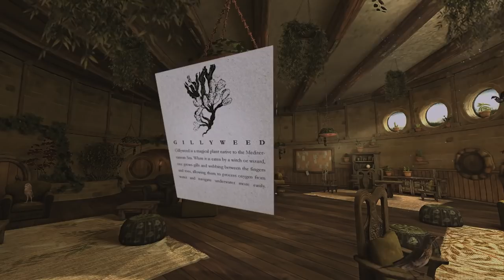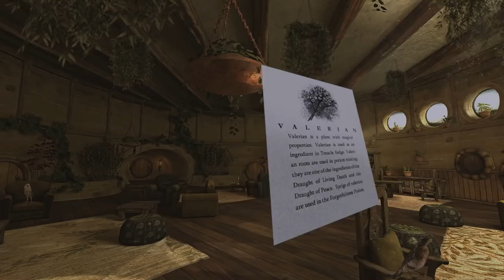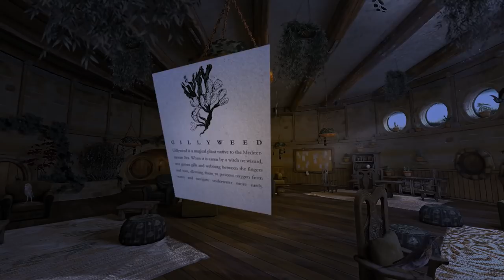Hufflepuff Common Room [ASMR] ⚡ Harry Potter Ambience - Herbology & Nature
"hard work, patience, loyalty, and fair play. Those sorted into Hufflepuff often demonstrate exceptional abilities in Herbology, have a strong moral code, and sense of right and wrong."